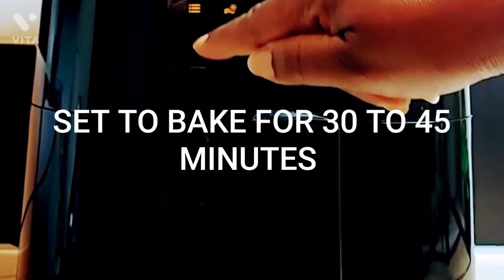Suya Chicken Wings. How To Make Suya Chicken Wings With Air Fryer. yummyrecpie. Ayi kitchen.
Chicken wings
Suya pepper
Onions, Ginger,Garlic powder
Black Pepper White pepper
Paprika powder
Rosemary
Vegetable oil
Salt